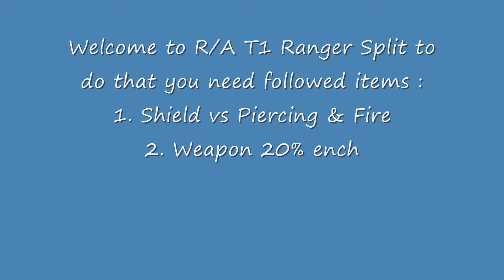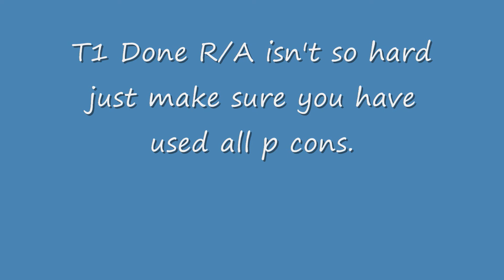R/A T1 Ranger Split : Tutorial by Karlan Shia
Safe Build : OgcSc3PTHQ6M3lceCHxlIQ4O
Faster Build : OgcSc3PTHQ6M3lceCHxkIQ4O